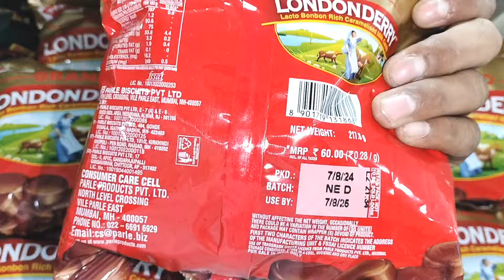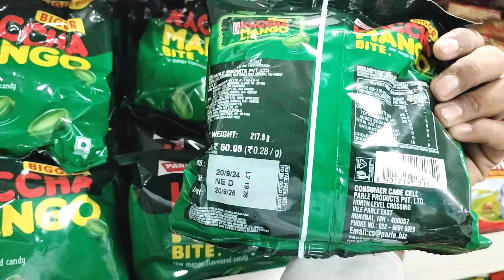ALL CANDY WHOLESALE PRICE|WHOLESALE MARKET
MONEY GOLD
नमस्कार दोस्तों आपका फिर से स्वागत है अपने यूट्यूब चैनल मनी गोल्ड में तो दोस्तों आज हम बात करेंगे पहले कैंडी की होलसेल रेट के बारे में तो बहुत ही अच्छा मार्जन है बहुत ही अच्छा प्रॉफिट रहने वाला है बिजनेस में।
तो दोस्तों अगर अपने बिजनेस स्टार्ट नहीं किया तो जल्दी से वीडियो देखकर अपना बिजनेस स्टार्ट कर सकते हैं और बहुत ही अच्छा काम समय में मार्जिन ऑन कर सकतेहैं

PRODUCT DISCRIPTION
PARLE
PARLE CANDY
PARLE CANDY WHOLESALE
PARLE CANDY WHOLESALE PRICE
PARLE CANDY WHOLESALE MARKET
PARLE CANDY WHOLESALE MARKET PRICE
PARLE MRP-60/-
PARLE BOX PACKING -48P
PARLE CANDY PKT PKG 50P